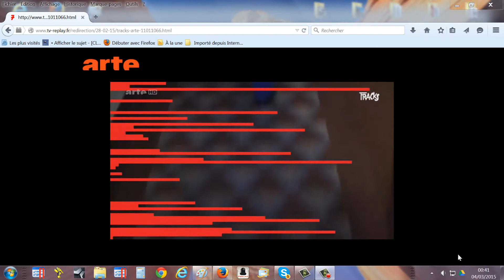arte TRACKS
Description